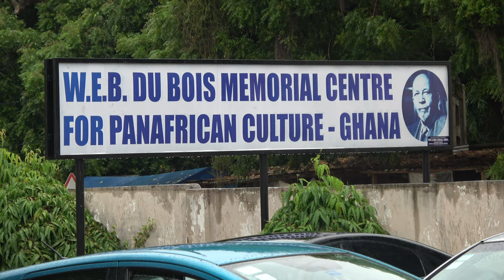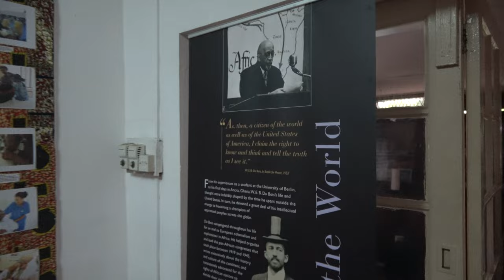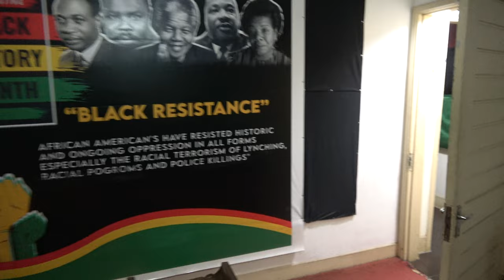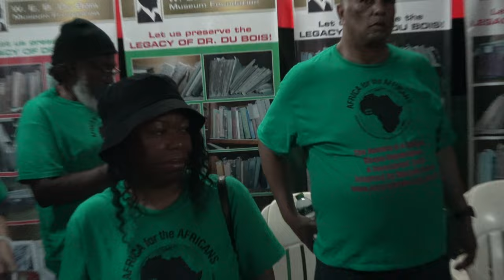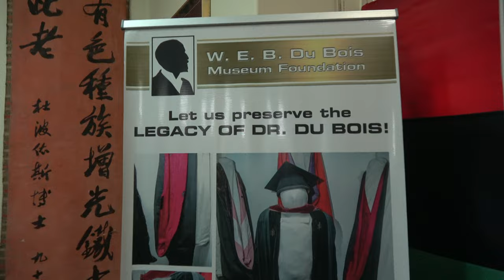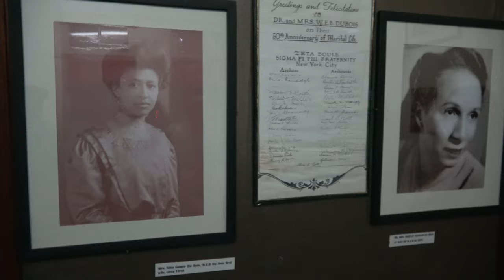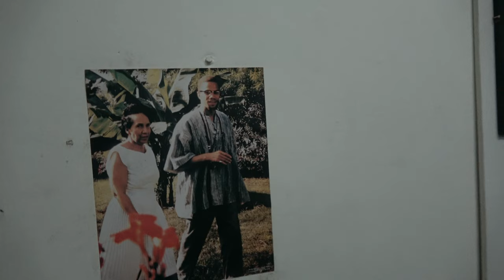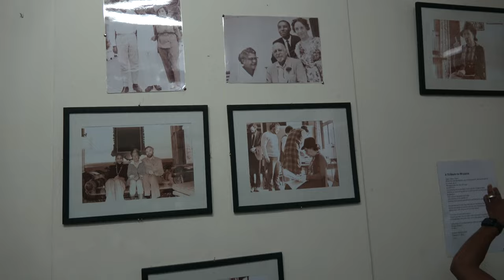W. E. B. Du Bois Memorial Centre for Pan-African Culture - Ghana May 2023 Roots & Culture Journey